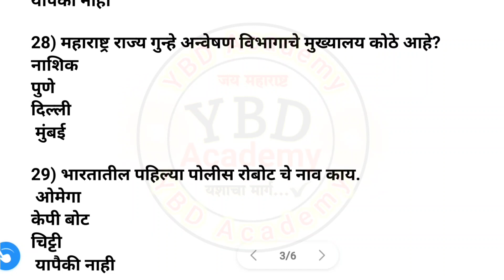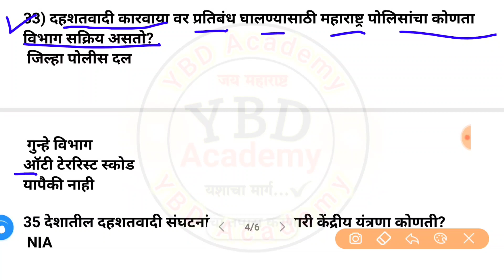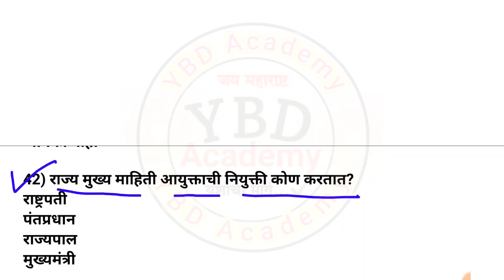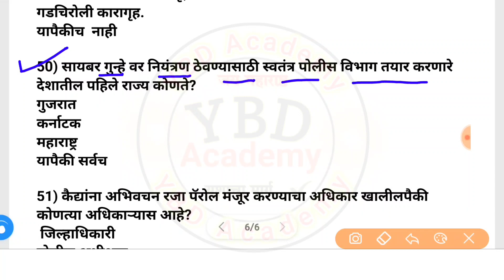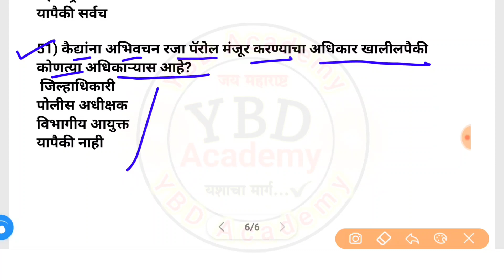Police Bharti 2021 | महाराष्ट्र पोलीस प्रशासन प्रश्न | maharashtra police bharti question paper 2021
पोलीस भरती 2021 | पोलीस प्रशासन IMP Questions | police bharti question paper YBD Academy part #7

पोलीस भरती 2021 | पोलीस प्रशासन IMP Questions | police bharti question paper

PDF ची 🧲 वैशिष्ट्ये
🇮🇳 PDF ची वैशिष्टे ::

✔️ चालू घडामोडी सहित सर्व विषयांचा समावेश
✔️ एकणू 800+ पेक्षा जास्त प्रश्नाचा समाव समावेश
✔️ PDF chi एकूण पाने 200+
✔️ फक्त प्रश्न आणि उत्तरे (One-liner)
✔️ परीक्षेमध्ये नक्की 15+ पेक्षा जास्त गुण नक्की देणार

फक्त 35 रुपयात
खरेदी करण्यासाठी कॉन्टॅक्ट 👇👇

Marathi gk ,current affairs marathiसामान्य ज्ञान, चालू घडामोडी
🏆 Notes
🏆पोलीस भरती

पोलीस भरती प्रश्नपत्रिका क्र.05 | | पोलीस भरती

police bharti latest update today
police bharti 12538
megabharti 2020 latest update
police bharti question paper
sarseva bharti
physical ground 2020
mahapriksha portal
mahapariksha
पोलीस प्रशासन प्रश्नसंच
पोलीस प्रशासन प्रश्नमंजूषा
police prshasan question 2020
police dal special question
rohidas chondhe patil
psi sti aso
mpsc rajyaseva
police bharti
राज्यसेवा
पोलीस भरती
तलाठी

महासराव : पोलीस प्रशासन | पोलीस भरती प्रश्नपत्रिका क्र.0 | पोलीस प्रशासन IMP Questions | पोलीस भरती

पोलीस भरतीत प्रत्येक वर्षी विचारले जाणारे 100 प्रश्न | police bharti 2021 question

JOINE Telegram 👇
सामान्य ज्ञान, चालू घडामोडी.

tags-

video covered-
question paper
police bharti 2021 maharashtra
syllabu
new update
ground
ground girl
study plan
age limit
exam date
book list
palghar
practice
pune
update